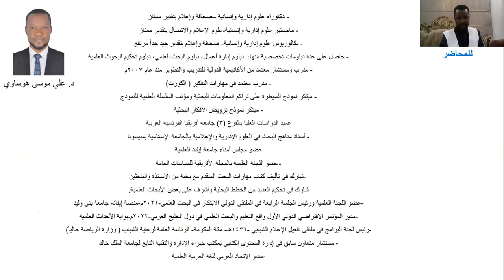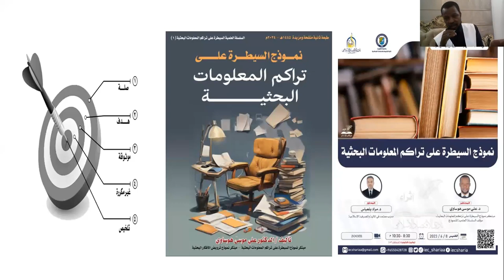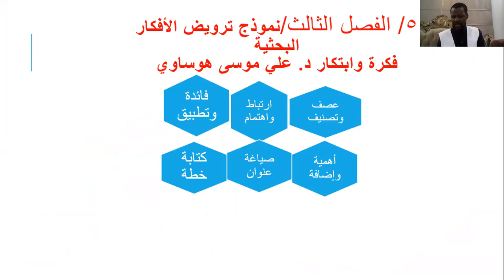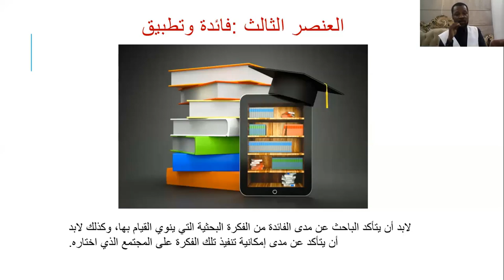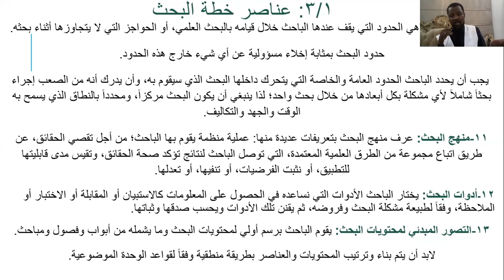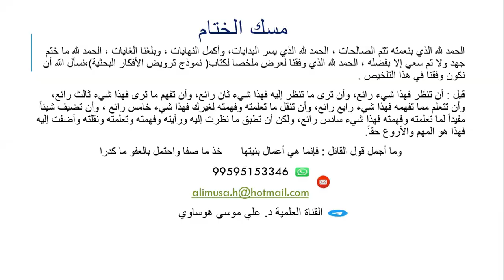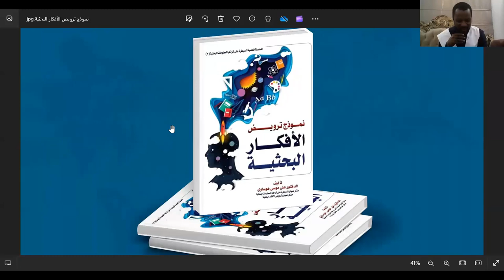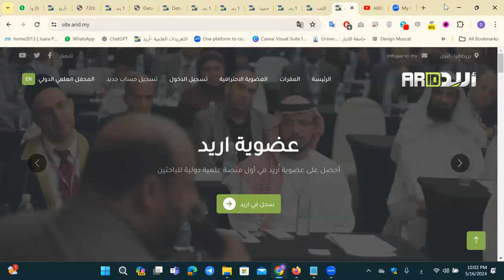قراءة في كتاب نموذج ترويض الأفكار البحثية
محاضرة قدمها الدكتور علي موسى هوساوي

بتاريخ 16 مايو / آيار 2024

رابط كتاب : نموذج ترويض الأفكار البحثية في منصة أريد العلمية